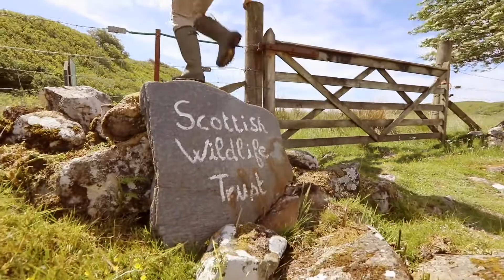Conservation: The Scottish Story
The Royal Botanic Garden Edinburgh is a key scientific advisor to Scottish Government on challenges such as climate change and biodiversity loss.

From conserving at risk species in the mountains, to public engagement on the greening of cities, we are helping to deliver Scotland's biodiversity strategy. Watch the short video below to find out more about our work on Scottish Biodiversity.